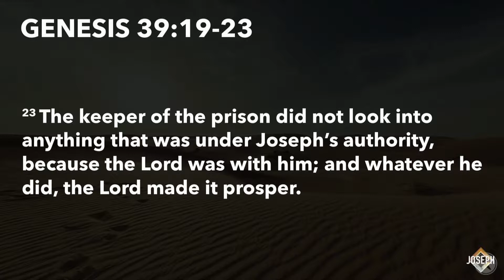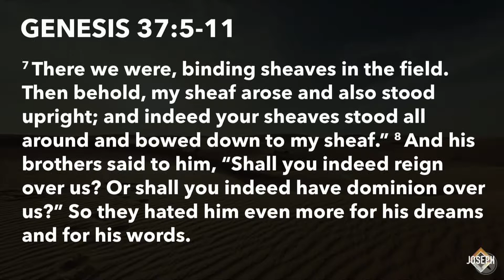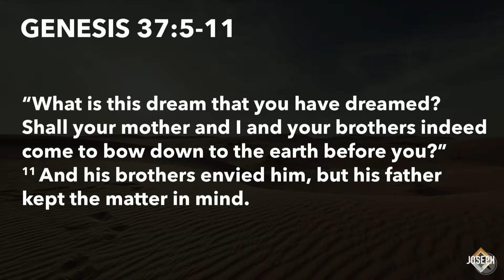FAITHFUL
September 9, 2019, Heath Burris